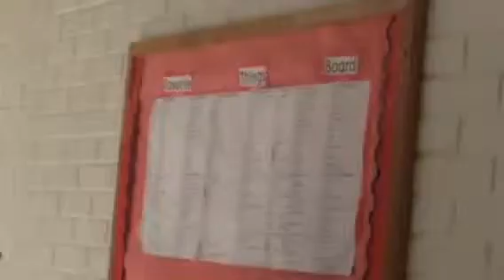Miachel you are going down